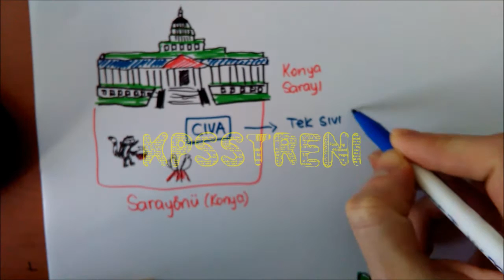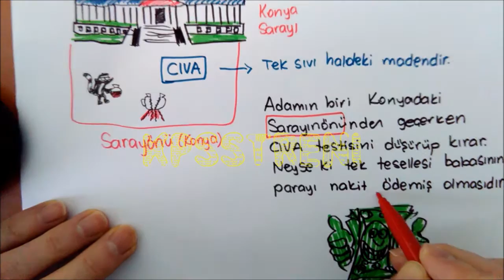Cıva Madeni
Ders: Coğrafya
Konu: Madenler
İçeriği: Cıva madeninin çıkarıldığı yerler